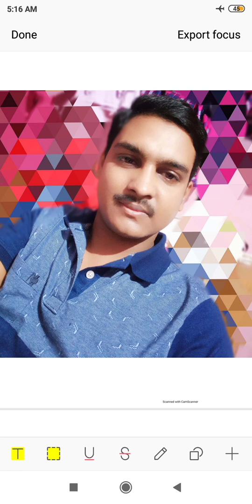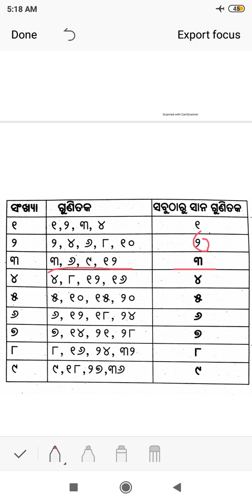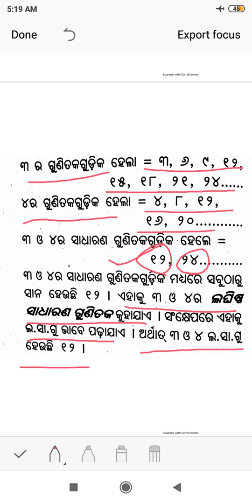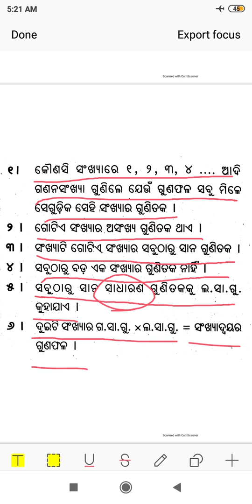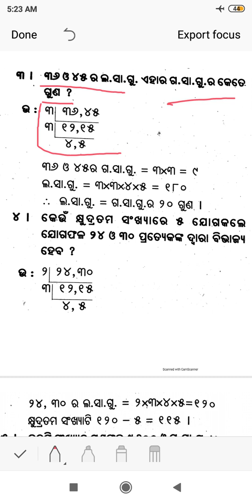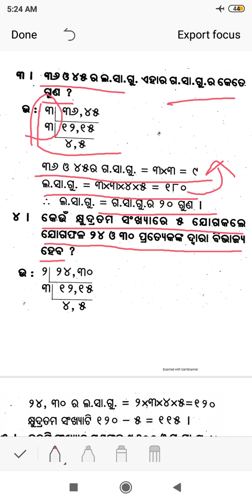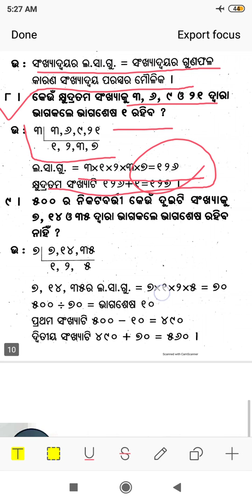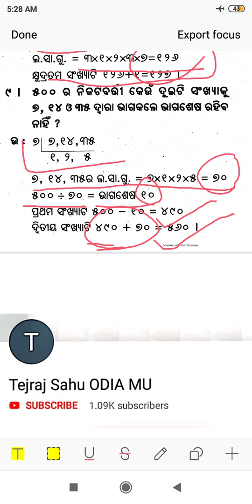ଲସାଗୁ ଓ ଗୁଣିତକ ପଞ୍ଚମ ଶ୍ରେଣୀ ମାନସାଙ୍କ class 5 math in odia lasagu & gunitaka manasanka mayukha